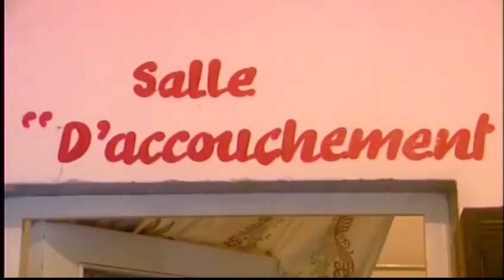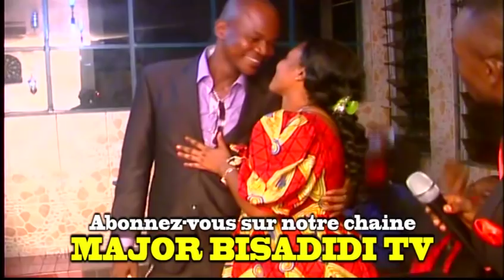Nouveau théâtre EKIMELO EPISODE 7-8 fin les amis du théâtre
Nouveau théâtre
les amis du théâtre